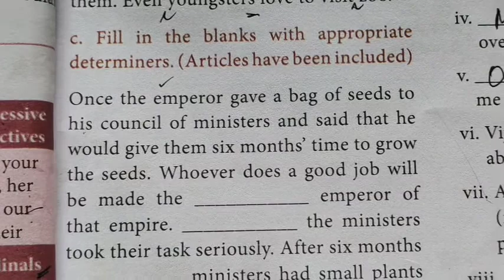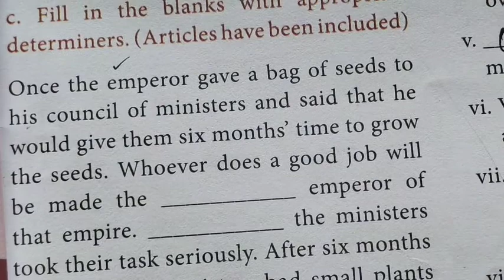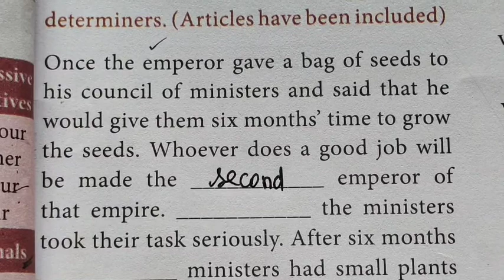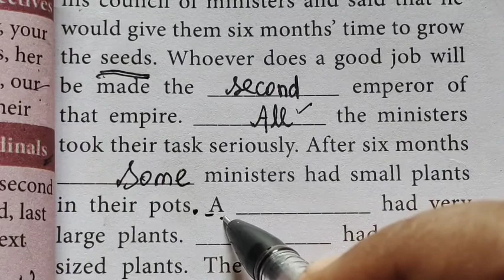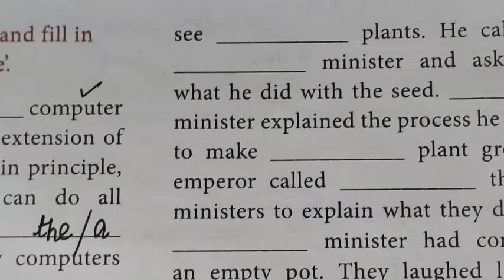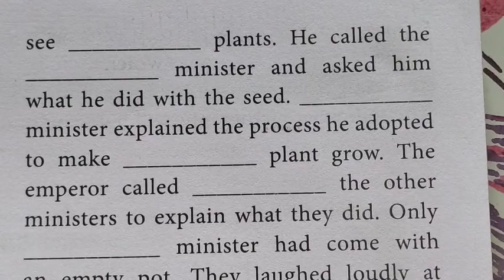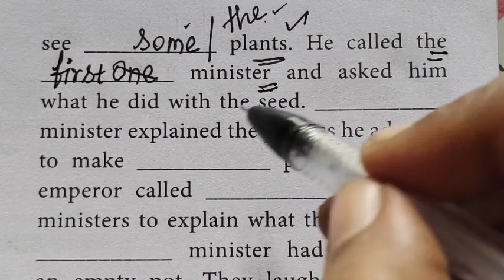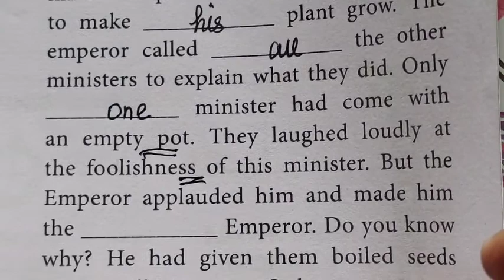11th English Determiners Page-11 1.The Portrait of a Lady Prose-1@Gomathidharmarajan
11th English Determiners Page-11
 1.The Portrait of a Lady  Prose1 Page-11 ‎@Gomathidharmarajan